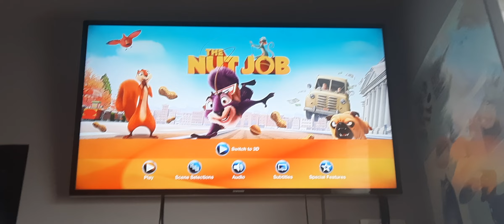The Nut Job 2014 UK Blu-ray 3D Menu Walkthrough